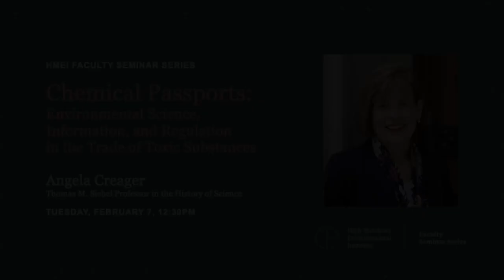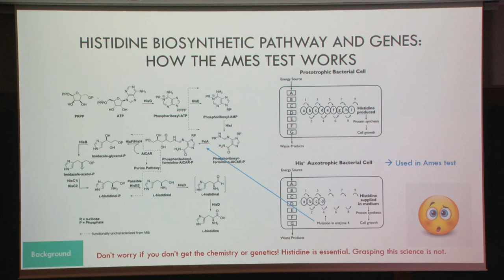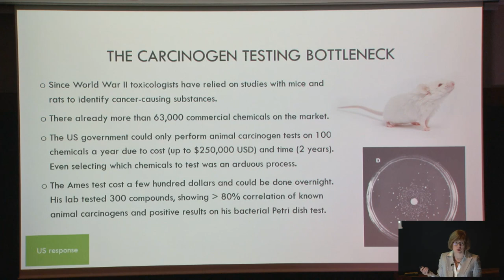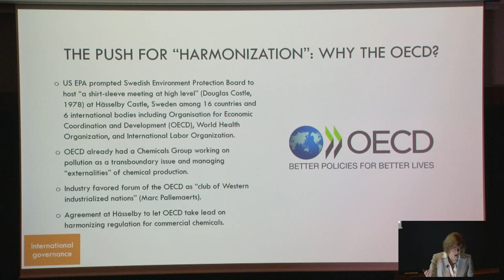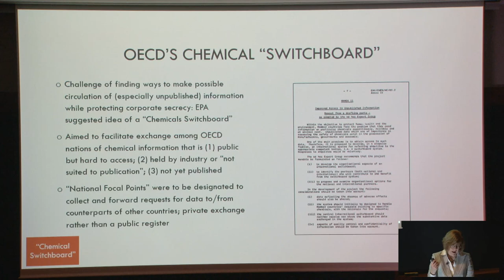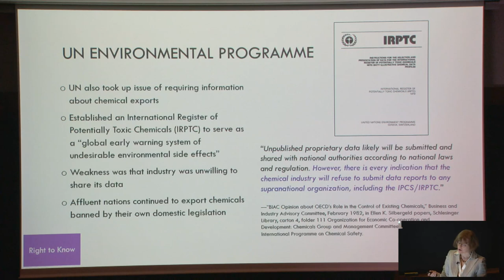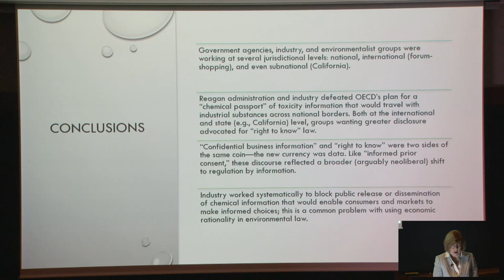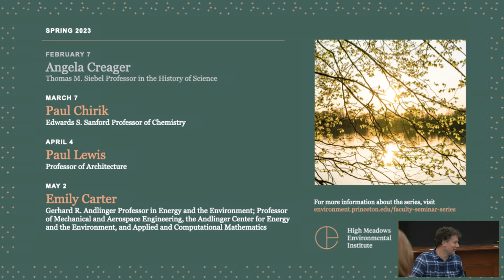Chemical Passports: Environmental Science, Info, and Regulation in the Trade of Toxic Substances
Angela Creager, Thomas M. Siebel Professor in the History of Science, presented “Chemical Passports: Environmental Science, Information, and Regulation in the Trade of Toxic Substances.” Creager was the first speaker in the spring 2023 HMEI Faculty Seminar Series.

Creager examined how toxicological test data were taken up in efforts to establish international health and environmental standards for chemicals. The Organisation for Economic Cooperation and Development played a major role in trying to develop standards for safety and information sharing in the global trade of toxics. However, their efforts ran up against the resistance of the chemical industry to provide toxicity data on their products. This story shows the limits of the “informational” turn in environmental regulation in the 1980s.